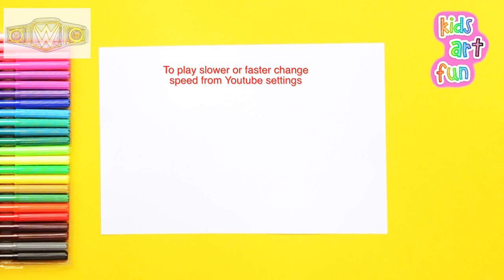How to draw WWE Championship Belt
Download a free printable outline of this video and draw along with us: